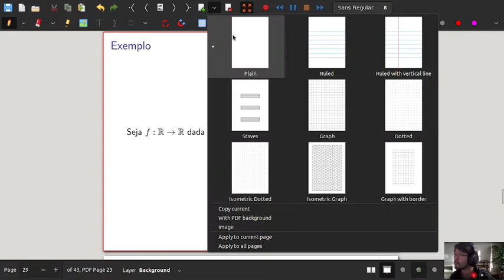Aula 11 - parte 3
Fundamentos Matemáticos